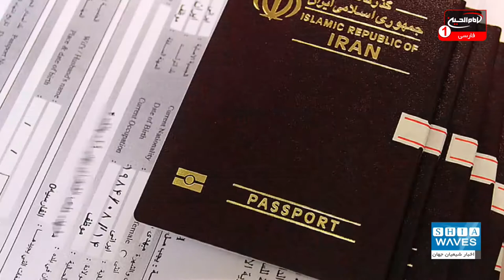معافیت زائران اربعین ۱۴۰۰ از پرداخت عوارض خروج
نمایندگان مجلس ایران در مصوبه ‌ای زائران اربعین حسینی در سال ۱۴۰۰ که از مرزهای زمینی به مقصد کشور عراق از ایران خارج می شوند را از پرداخت عوارض خروج معاف کردند.
در جریان بررسی جزئیات لایحه بودجه ١۴٠٠ در بخش درآمدی، نمایندگان مجلس ایران لایحه ای را تصویب کردند که براساس آن در سال ۱۴۰۰، عوارض خروج از کشور موضوع قانون مالیات بر ارزش افزوده، برای زائران عتبات و مرزنشینان برای یک بار در طول سال بر اساس قانون بودجه سال ۱۳۹۶ کل کشور مصوب ۲۴ /۱۲ /۱۳۹۵ با اصلاحات و الحاقات بعدی آن أخذ می ‌شود.

علی اکبر گزارش می دهد